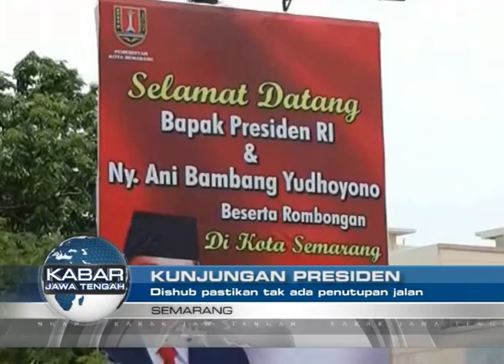KJT13022014 KUNJUNGAN PRESIDEN 02 02 sore